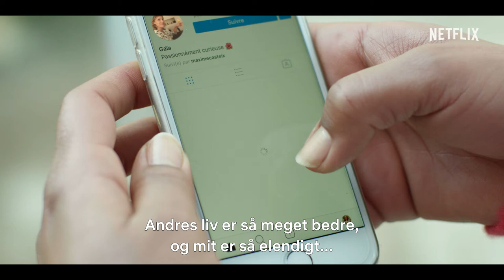Hvad hjertet vil | Officiel trailer [HD] | Netflix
I nutidens Paris følger denne romantiske komedieserie på otte episoder en gruppe venner, der gør, hvad de kan, for at hjælpe deres fælles singleveninde Elsa, der ikke kan forstå, hvorfor hun ikke kan finde en kæreste. I et misforstået forsøg på at give hende selvtilliden tilbage, hyrer veninderne Charlotte og Emilie en escortmand, så Elsa kan få troen på dating tilbage og finde kærligheden.

HVAD HJERTET VIL kommer 7. december på Netflix.